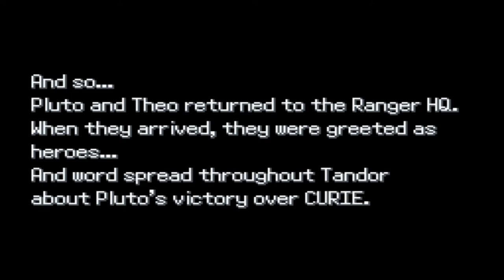Pokémon Uranium: Part 36- Vs Urayne & Curie! ( Boss Fight )